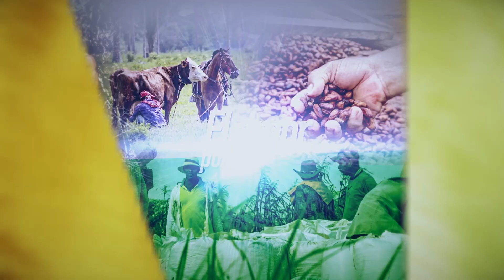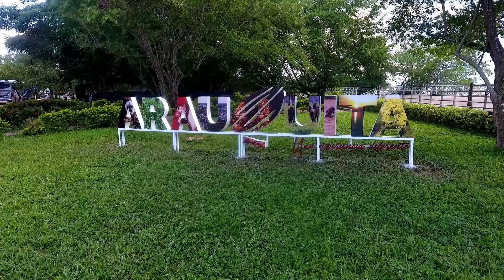Arauquita Colombia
Pieza Audiovisual Creada para la estrategia de Marketing Territorial,
Arauquita Una Experiencia Diferente.